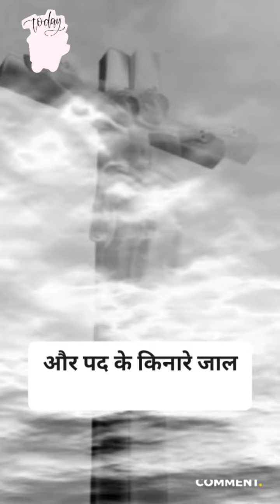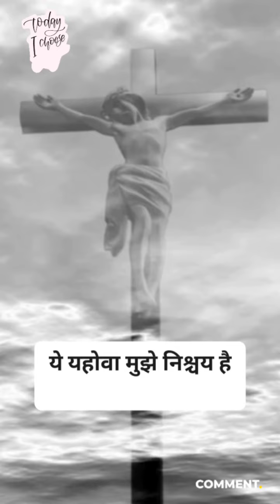prayer for protection || Hindi Christian video